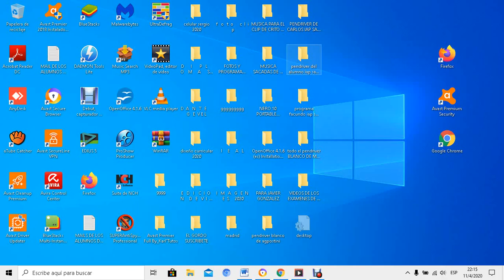PRIMERO Rompecabezas La Cumpu